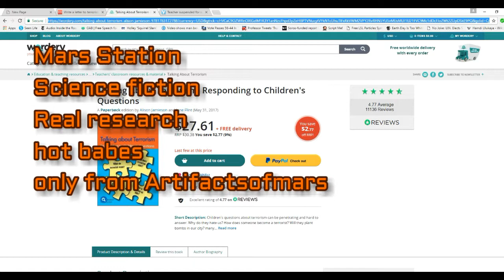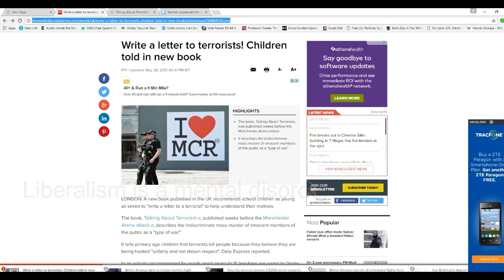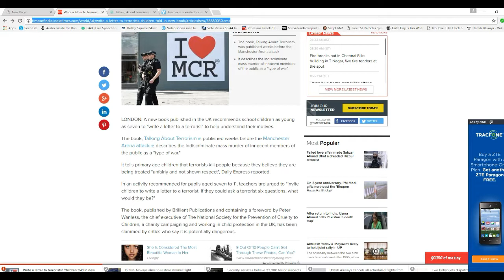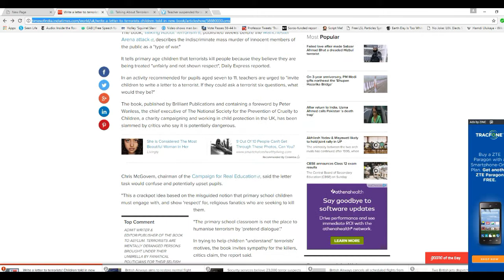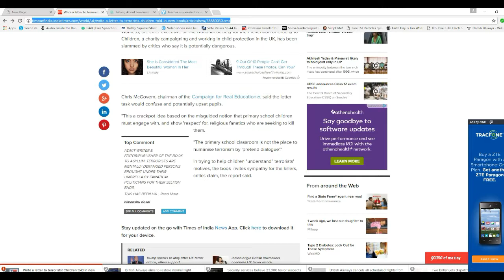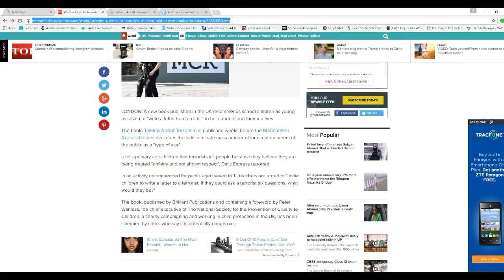UK book urges children to write letters to terrorists! Sick!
In the UK a sick piece of garbage book tries to get kids to write letters to terrorists to try to get to know them and their motivations better, even painting the terrorists as victims. I lost my composure and could not finish the video.